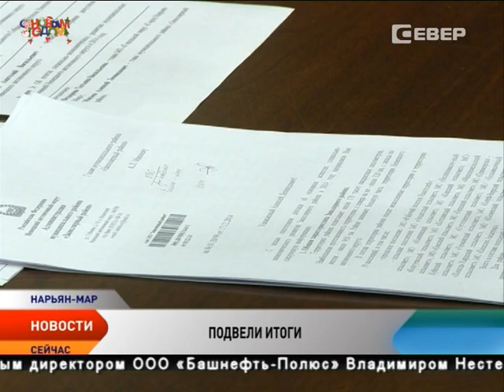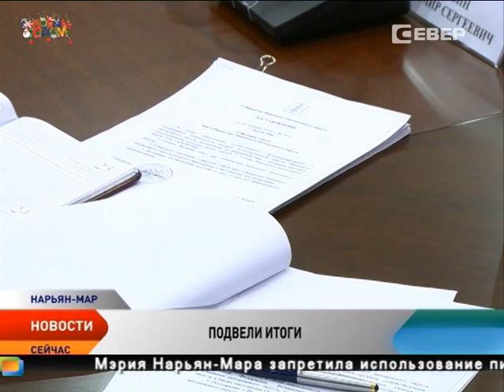Первое заседание Высшего совета прошло в Нарьян-Маре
Первое заседание Высшего совета прошло в столице Ненецкого округа. Новая структура станет основным совещательным органом региона по координации действий органов исполнительной власти и муниципальной. В состав вошли высшие должностные лица муниципальных образований, руководители законодательного Собрания, члены Совета Федерации и заместители главы региона.